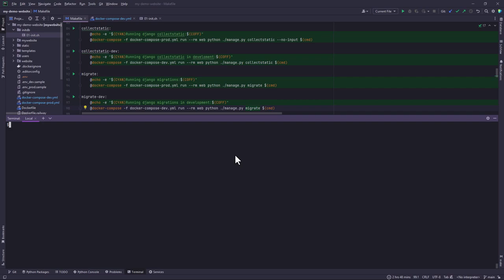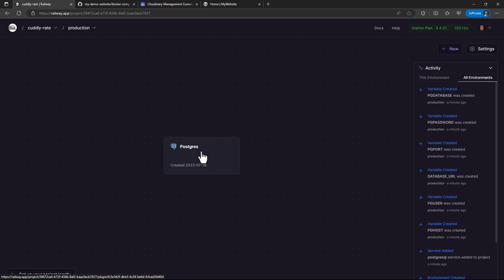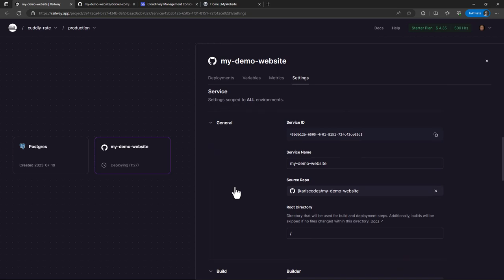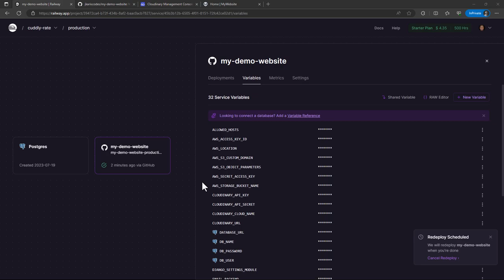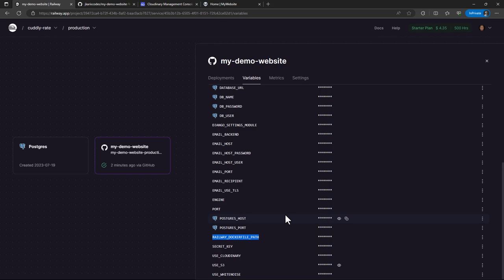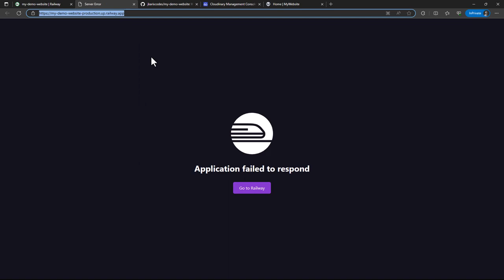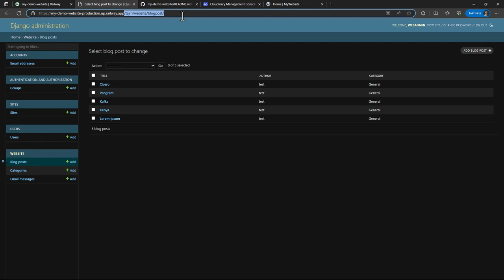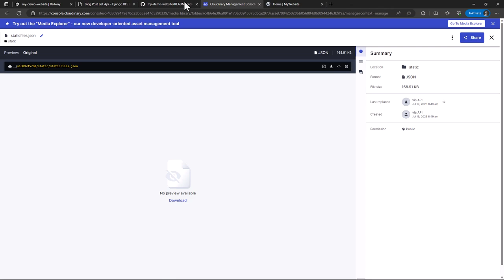Python Django Tutorial - Deploying on Railway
A Platform as a Service called Railway App provides you with a straightforward configuration procedure and eliminates common developer obstacles with zero CLI has quicker build times, and has other benefits over alternative services. Let's see how we can deploy our project on the platform.

⭐️ Video Contents⭐️
⌨️ (0:00:00) Custom Dockerfile for Railway
⌨️ (0:01:36) Railway Dashboard
⌨️ (0:03:09) Provisioning a Database
⌨️ (0:05:04) Adding project to Railway
⌨️ (0:09:13) Envrionment variables
⌨️ (0:14:33) Static Files Management using Cloudinary
⌨️ (0:17:46) Viewing the App
⌨️ (0:21:03) Conclusion